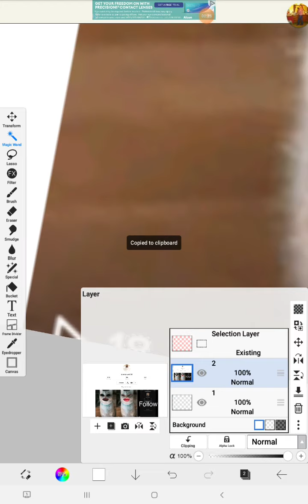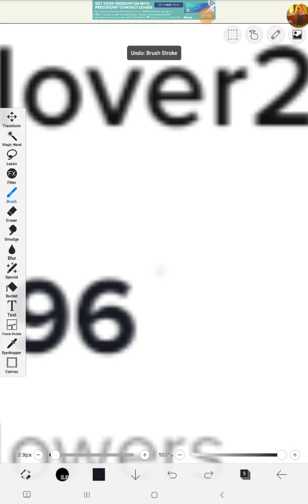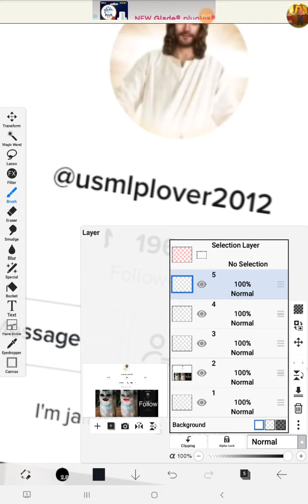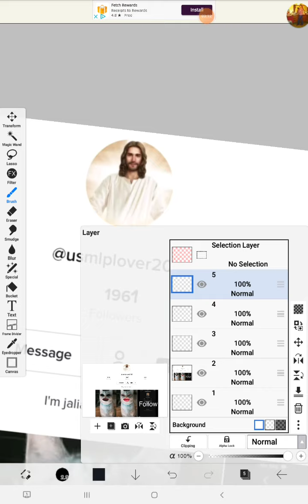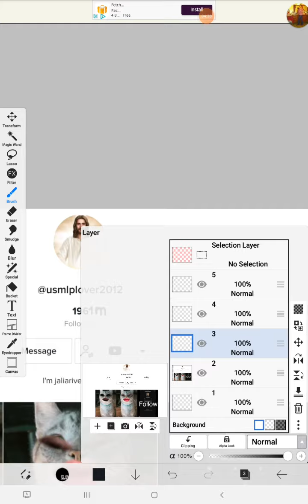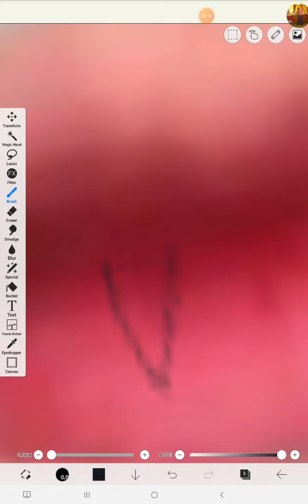making weird stuff part 1/????